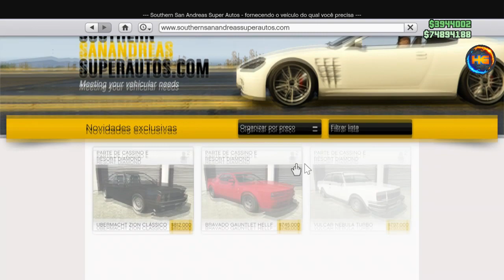GTA V *NOVO CARRO* MODDED SOLO COM RC BANDITO UBERMACHT ZION XBOX1/PS4